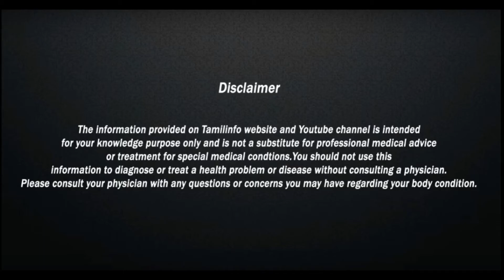கோடைகாலத்தில் தவிர்க்க வேண்டிய உணவுகள் – Tamil Info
Summer season , thavirkka vendiya unavukal , kodai veyilil irundhu pathukaakka , tamil tips , health tips , tips in tamil, aarokkiyam , udal nalam , nalamudan vaala , கோடைகாலத்தை சமாளிப்பது , ஆரோக்கியம் , உடல்நலம் , நலமுடன் வாழ , தவிர்க்க வேண்டிய உணவுகள் ,